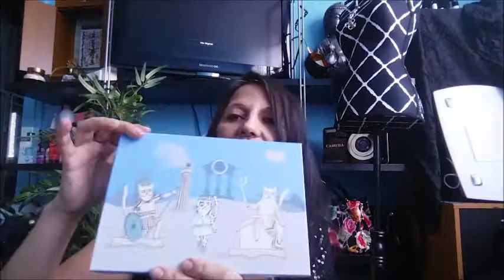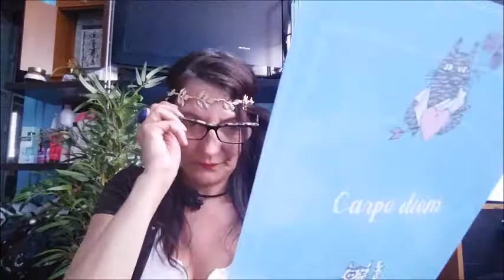BEAUTIFUL BOX DE MAI 2017 JE VALIDE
Waooooooo je l'adore ce mois ci ma  Beautiful box